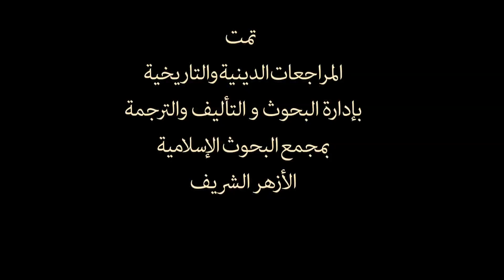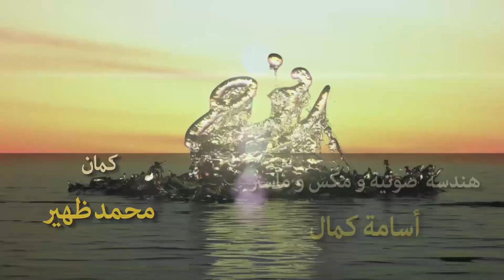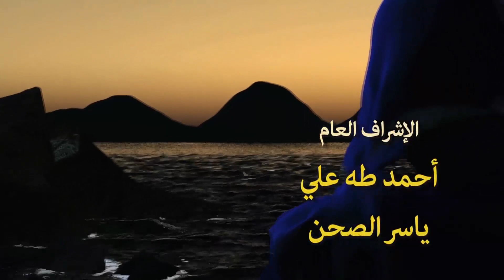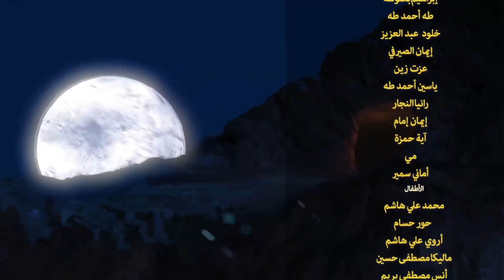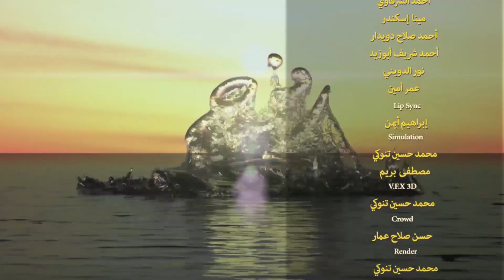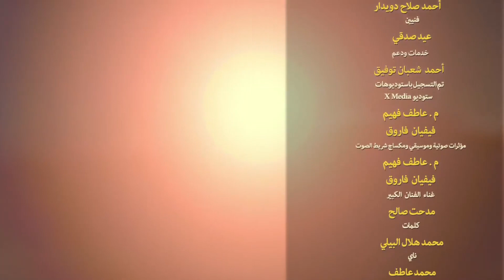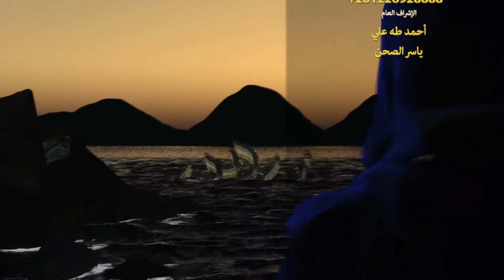Noah Series | Episode 16 | Ramadan 2020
According to Islam, Noah's mission was to warn his people, who were plunged in depravity and sin. God charged Noah with the duty of preaching to his people, advising them to abandon idolatry and to worship only God and to live good and pure lives.[3] Although he preached the Message of God with zeal, his people refused to mend their ways, leading to building the Ark and the Deluge, the Great Flood. In Islamic tradition, it is disputed whether the Great Flood was a global or a local one.[4] Noah's preaching and prophet-hood spanned 950 years according to the Quran